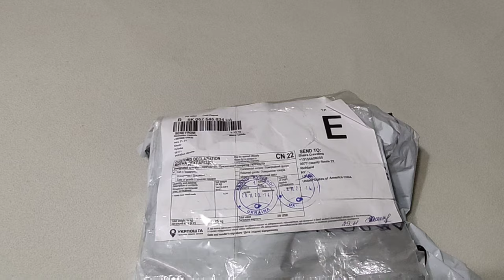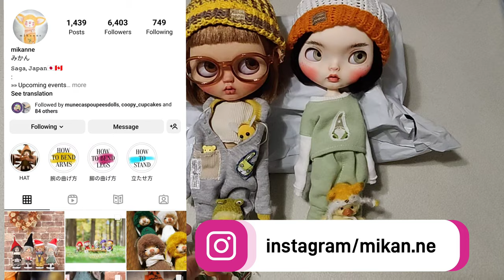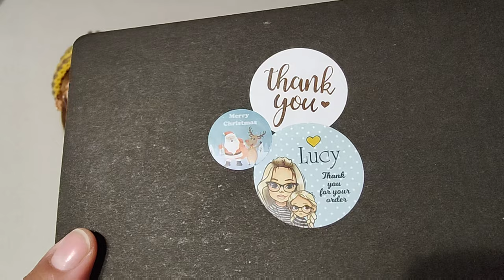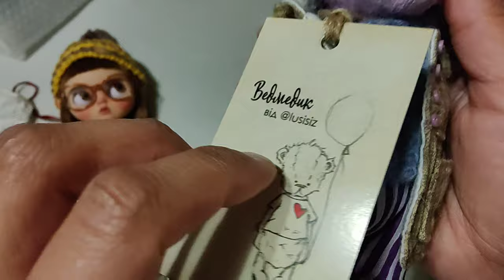A OOAK Teddy Bear Unboxing!!!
Hi guys! I'm back with the most incredible little teddy bear! I love him so much I can't even! He's absolutely perfect as a Blythe companion and I love that he's travel size so he can go everywhere with me! I hope you enjoyed this video! Check out Lucy on her Instagram and her Etsy shop! And follow me @shairastar7186 if you haven't already, for daily dolly content! Sending you chilly snow hugs from NY!💜❄️🌟